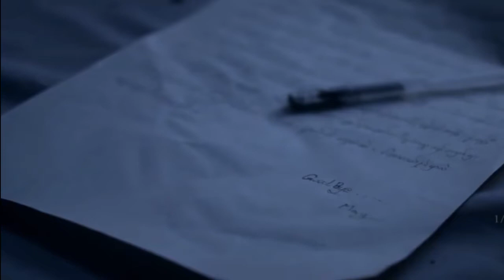G Fatt တစ္ေယာက္တည္းသတ္ခ်င္တယ္ Starring ၀တ္မႈံေရႊရည္၊အလင္းေရာင္